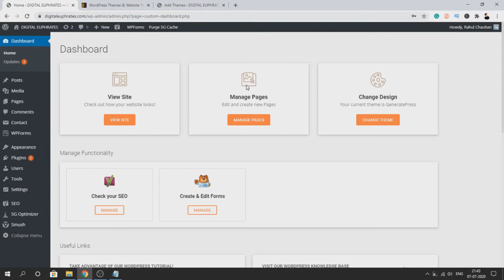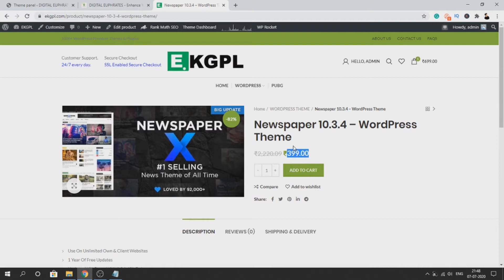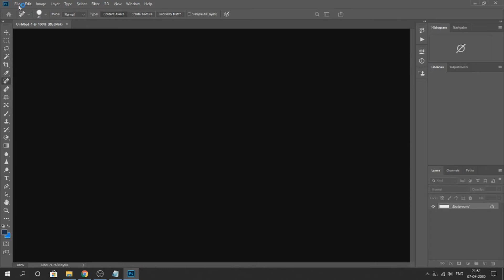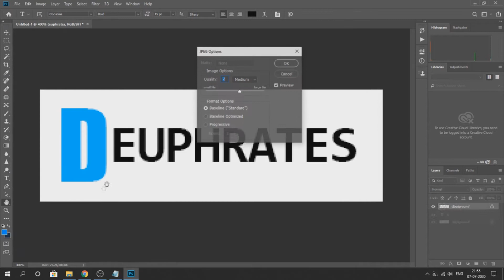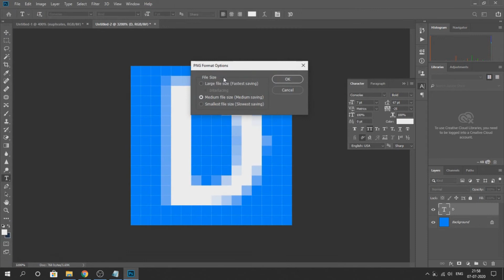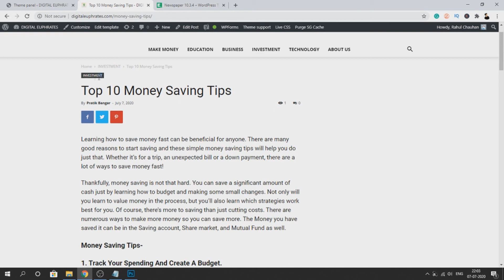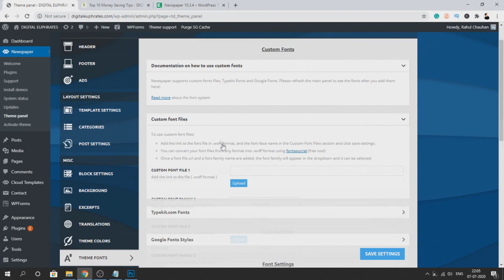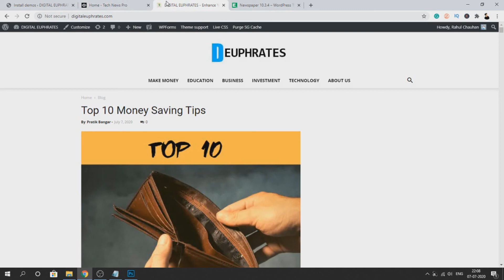How To Customize Newspaper Theme Step By Step Hindi Tutorial 2020